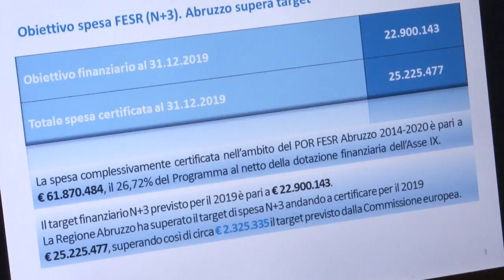Fondi europei, vertice a Città Sant'Angelo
L'Abruzzo ha investito oltre 25 milioni di fondi europei, due milioni oltre il limite minimo per usufruire della somma stanziata dall'Unione. Questa mattina il presidente Marco Marsilio ha visitato a Città Sant'Angelo uno dei cantieri contro il dissesto idrogeologico.